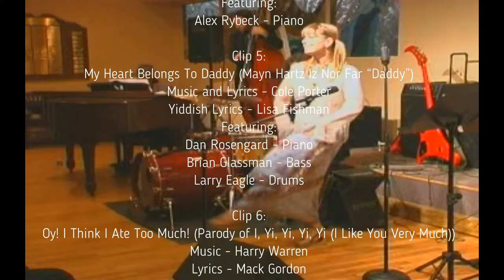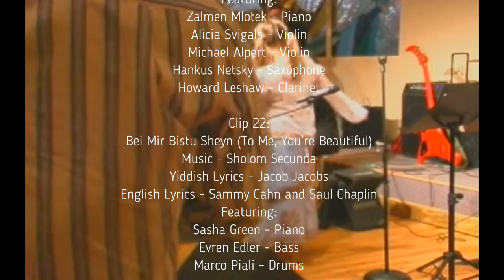Lisa Fishman in Concert - A Musical Montage From the World of Jewish Song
Lisa Fishman in Concert - A Musical Montage From the World of Jewish Song. Featuring concert work with bands and musicians from Coast to Coast - including Chicago's Maxwell Street Klezmer Band. CREDITS BELOW:
1:
 Abi Gezint (As Long As You’re Healthy)

Lyrics - Molly Picon
The Maxwell Street Klezmer Band:

Bob Applebaum - Keyboard

David Rothstein - Bass
Sarah Allen - Drums
Alex Koffman - Violin
Shelley Yoelin - Saxophone

Ralph Wilder - Clarinet

Ivo Braun - Trumpet
Robert Samborski - Trombone
2: Sheyn Vi Di Levone (Beautiful As The Moon)

Yiddish Lyrics - Chaim Tauber

English Lyrics - Lisa Fishman
Dan Rosengard - Piano
Brian Glassman - Bass
Larry Eagle - Drums

3:
 Bei Mir Bistu Sheyn (To Me, You’re Beautiful)
Yiddish Lyrics - Jacob Jacobs
English Lyrics - Sammy Cahn and Saul Chaplin
Gail Mangurten - Keyboard
Jim Cox - Bass
Justin Kramer - Drums
Alex Koffman - Violin and Conducting

Bartek Warkoczynski - Clarinet

Ivo Braun - Trumpet
Bob Samborski - Trombone
4: Sunrise, Sunset

Lyrics - Sheldon Harnick
Alex Rybeck - Piano

5: My Heart Belongs To Daddy (Mayn Hartz Iz Nor Far “Daddy”)
Music and Lyrics - Cole Porter
Yiddish Lyrics - Lisa Fishman
Dan Rosengard - Piano
Brian Glassman - Bass
Larry Eagle - Drums
6:
 Oy! I Think I Ate Too Much! (Parody of I, Yi, Yi, Yi, Yi (I Like You Very Much))

Lyrics - Mack Gordon

New Yiddish/English Lyrics - Lisa Fishman

Alex Rybeck - Piano
7:
 Papirosn (Cigarettes)
Melody - Based on Traditional Bulgarian Folk Tune

Lyrics - Herman Yablokoff
Alex Koffman - Conductor
Bob Applebaum - Piano
Jim Cox - Bass

Steve Hawk - Drums
Shelley Yoelin - Clarinet
Donald Jacobs - Clarinet

Ivo Braun - Trumpet
Robert Samborski - Trombone
8:

Lyrics - Molly Picon

Bob Applebaum - Keyboard

Dave Rothstein - Bass
Sarah Allen - Drums

Alex Koffman - Violin
Shelley Yoelin - Saxophone
Ralph Wilder - Clarinet
Ivo Braun - Trumpet
Robert Samborski - Trombone
9:
 My Yiddishe Momme (A Yiddishe Mame)
Lyrics - Jack Yellen

Solo Performance by Lisa Fishman
10:
 S’ara Prekhtike Velt (What A Wonderful World)
Music and English Lyrics - Bob Thiele and George David Weiss
Yiddish Lyrics - Moishe Rosenfeld

Jeff Urband - Piano
11:
Sheyn Vi Di Levone (Beautiful As The Moon)

Bob Applebaum - Piano
Jim Cox - Bass

Sarah Allen - Drums
Alex Koffman - Violin

Shelley Yoelin - Saxophone

Ivo Braun - Trumpet
Robert Samborski - Trombone
12:
 Tum Balalaika (Strum, Balalaika)

Music and Lyrics - Traditional Eastern European Yiddish Folk Song
Dan Rosengard - Piano
Brian Glassman - Bass

Larry Eagle - Drums
13:
 Papirosn (Cigarettes)
Lyrics - Herman Yablokoff
Alex Koffman - Conductor

Bob Applebaum - Piano
Jim Cox - Bass
Steve Hawk - Drums
Shelley Yoelin - Clarinet
Donald Jacobs - Clarinet

Ivo Braun - Trumpet

Robert Samborski - Trombone
14: Cohen Owes Me 97 Dollars
Music and Lyrics - Irving Berlin

Alex Rybeck - Piano
15:
 Shpil Di Fidl, Shpil (Play The Fiddle, Play)
Lyrics - Itzik Manger

Zalmen Mlotek - Piano
Alicia Svigals - Violin

Michael Alpert - Violin

Hankus Netsky - Saxophone

Howard Leshaw - Clarinet

16:
 Yiddisha Nightengale

Alex Rybeck - Piano
17:
 Dona, Dona

Music and Lyrics - Sholom Secunda and Aaron Zeitlin

Dan Rosengard - Piano
Brian Glassman - Bass

Larry Eagle - Drums
18: Blowin’ In The Wind (Er Flit In Dem Vint)
Music and English Lyrics - Bob Dylan
Yiddish Lyrics - Lisa Fishman and Moishe Rosenfeld

Alex Rybeck - Piano
19:
 Ikh Hob Dikh Tsu-Fil Lib (I Love You Much Too Much)

Lyrics - Chaim Tauber

Dan Rosengard - Piano

Brian Glassman - Bass
Larry Eagle - Drums
20: Di Grine Kuzine (The Greenhorn Cousin)
Lyrics - Abe Schwartz, Yankele Brisker (aka: Yakov Leyzerovitz), Hyman Prizant

Dan Rosengard - Piano

Brian Glassman - Bass

Larry Eagle - Drums

21:
 Yidl Mitn Fidl (Yiddle With His Fiddle)

Lyrics - Itzik Manger
Zalmen Mlotek - Piano
Alicia Svigals - Violin
Michael Alpert - Violin

Hankus Netsky - Saxophone
Howard Leshaw - Clarinet
22:

Sasha Green - Piano
Evren Edler - Bass
Marco Piali - Drums
For more information on the Maxwell Street Klezmer Band
(featured in several clips):